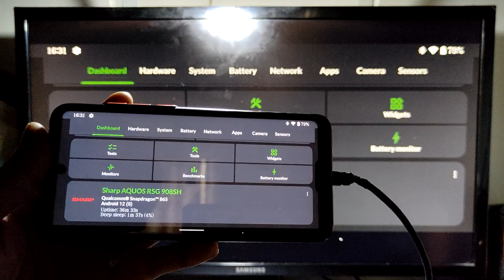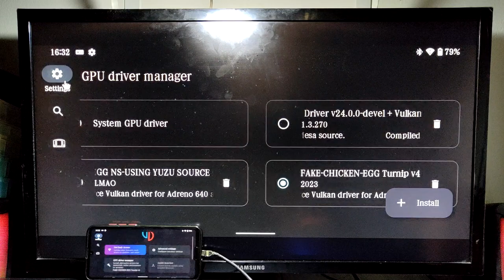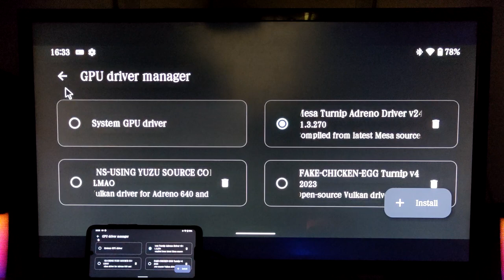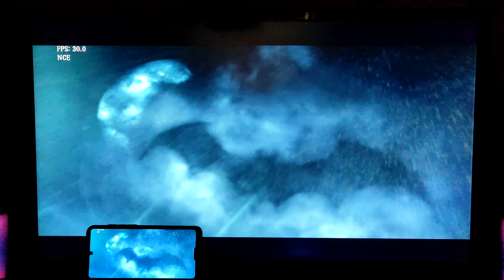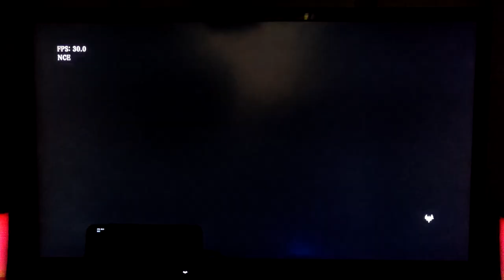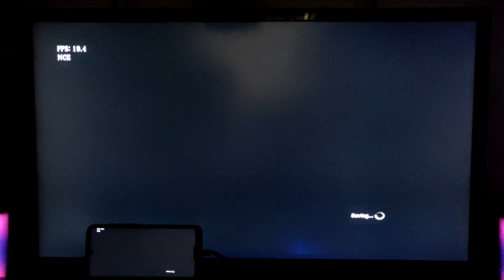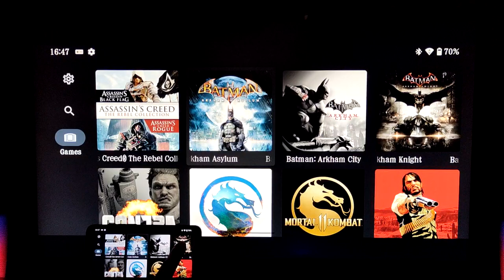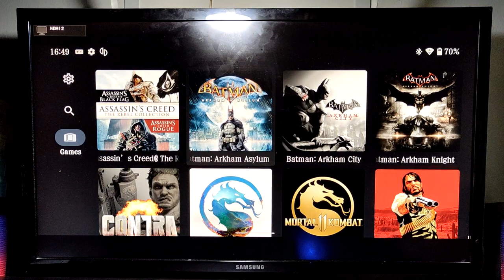TEST BATMAN ASYLUM, CITY AND KNIGHT VIA USB 3.1 TO HDMI TO TV OR MONITOR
device info
Sharp Aquos R5G = SD 865 = 12/256gb = stock